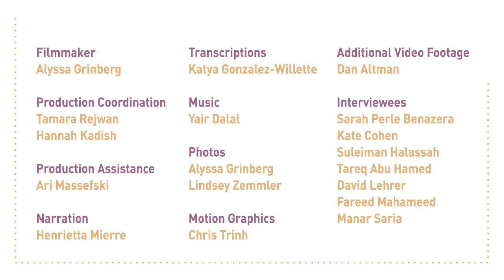The Arava Institute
The Arava Institute is a leading environmental and academic institution in the Middle East, working to advance cross-border environmental cooperation in the face of political conflict.

The Arava Institute builds trust with Israel’s neighbors. The Arava Institute prepares future leaders from Israel, Palestine, Jordan, and around the globe to work cooperatively to solve the regional and global challenges of our time.

The Institute’s five environmental research centers focus on water management, sustainable development, sustainable agriculture, renewable energy, and ecological conservation.  Each center develops innovative solutions and advances its work through international partnerships.

To learn more about the innovative work of Arava Institute, visit us

Credits:
Filmmaker: Alyssa Grinberg, Production Coordination: Tamara Rejwan, Hannah Kadish, Production Assistance: Ari Massefski, Narration: Henrietta Mierre, Transcriptions: Katya Gonzalez-Willette, Music: Yair Dalal, Photos: Alyssa Grinberg, Lindsey Zemler, Motion Graphics: Chris Trinh, Additional Video Footage: Dan Altman.